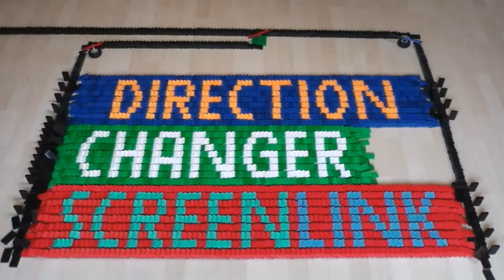Direction Changer Screenlink with Music!